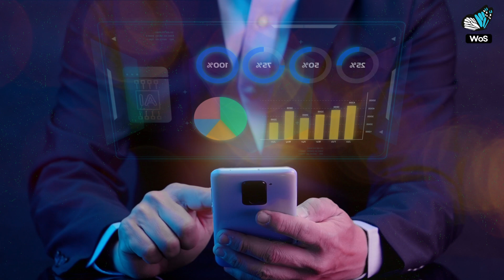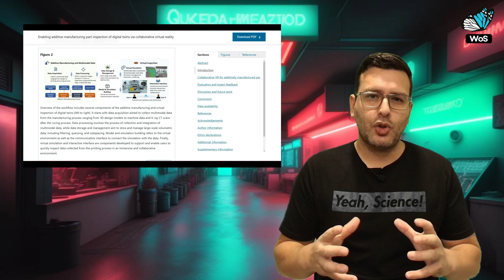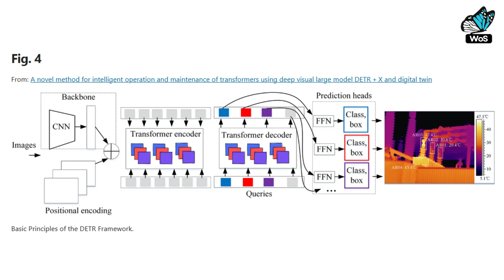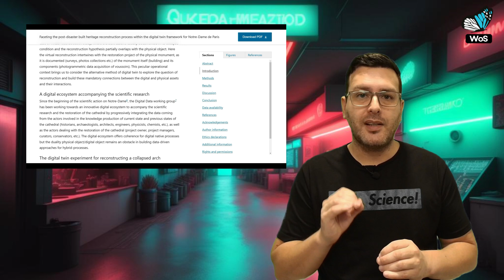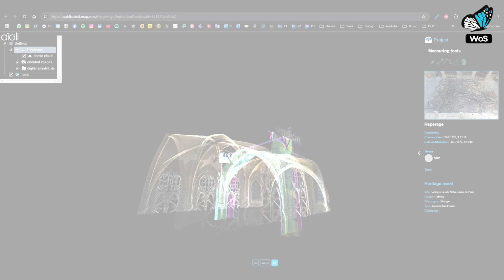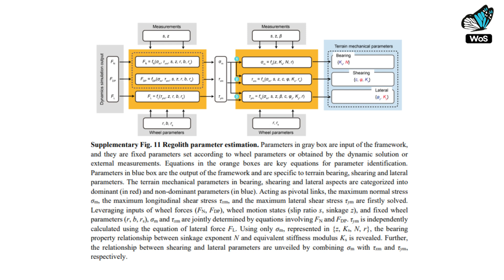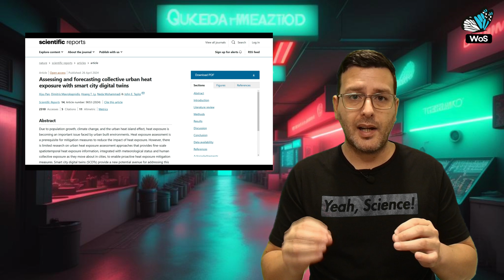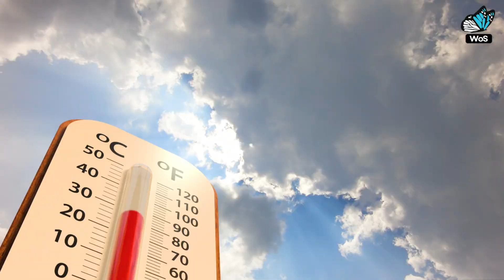DIGITAL TWINS: CIENCIA para REPLICAR el MUNDO REAL en DIGITAL 👦🏻✨🤖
¡Bienvenidos a WoS! 🦋

En este episodio, exploramos el fascinante mundo de los Gemelos Digitales!

Los gemelos digitales son réplicas virtuales que, mediante sensores, modelos computacionales e IA, simulan sistemas físicos en tiempo real. Esta tecnología optimiza procesos, reduce costes y fusiona lo físico con lo digital. Acompáñanos a descubrir 5 estudios científicos que revelan sus aplicaciones más prometedoras.

🔹 Estudio #01: “Enabling additive manufacturing part inspection of digital twins via collaborative virtual reality”
Resumen: El Dr. Vuthea Chheang y su equipo del Laboratorio Nacional de Lawrence Livermore, EE. UU., han integrado gemelos digitales con realidad virtual para optimizar la inspección en manufactura aditiva, mejorando la precisión y la calidad mediante análisis inmersivo y colaboración remota, estableciendo nuevos estándares en diseño y producción.

🔹 Estudio #02: “A novel method for intelligent operation and maintenance of transformers using deep visual large model DETR + X and digital twin”
Resumen: Xuedong Zhang y su equipo de la Universidad de Xinjiang, China, han desarrollado un modelo avanzado, DETR + X, que combina computer vision y gemelos digitales para mejorar el monitoreo y mantenimiento de transformadores eléctricos. Este enfoque permite una detección precisa de fallos, decisiones en tiempo real y mantenimiento preventivo.

🔹 Estudio #03: “Faceting the post-disaster built heritage reconstruction process within the digital twin framework for Notre-Dame de Paris”
Resumen: El arquitecto Antoine Gros y su equipo del centro de investigación MAP en Marsella, Francia, emplearon gemelos digitales e IA para reconstruir Notre-Dame tras el incendio de 2019. Utilizando escaneos 3D (LiDAR), algoritmos de optimización y técnicas de ingeniería inversa, lograron una reconstrucción precisa del arco de la nave.

🔹 Estudio #04: “Lunar rock investigation and tri-aspect characterization of lunar farside regolith by a digital twin”
Resumen: El estudiante de doctorado Liang Ding y su equipo del Instituto de Tecnología de Harbin, China, emplearon gemelos digitales en la misión Chang’E-4 para mejorar la exploración lunar con el rover Yutu-2. Este enfoque permitió caracterizar el regolito del cráter Von Kármán, optimizar trayectorias, predecir condiciones del terreno y revelar propiedades mecánicas únicas, fundamentales para futuras misiones y construcciones lunares.

🔹 Estudio #05: “Assessing and forecasting collective urban heat exposure with smart city digital twins”
Resumen: El Dr. Xiyu Pan y su equipo del Instituto de Tecnología de Georgia, EE. UU., utilizaron gemelos digitales en Columbus, Georgia, para abordar la exposición al calor extremo en zonas urbanas. Integrando sensores, algoritmos de computer vision y el modelo SARIMA, lograron predecir y gestionar riesgos, optimizando decisiones urbanas como la instalación de estaciones de hidratación y áreas de sombra en puntos críticos.

Tu tiempo y apoyo son esenciales para que sigamos explorando y compartiendo juntos el fascinante mundo de la ciencia, gracias! ✨

Hasta el próximo programa, un abrazo!

👇🏻 Chapters:
00:00 - Intro and theoretical framework
01:04 - Welcome by Javi
01:55 - Study No. 1: “Enabling additive manufacturing part inspection of digital twins via collaborative virtual reality”
04:05 - Study No. 2: “A novel method for intelligent operation and maintenance of transformers using deep visual large model DETR + X and digital twin”
06:09 - Study No. 3: “Faceting the post-disaster built heritage reconstruction process within the digital twin framework for Notre-Dame de Paris”
08:36 - Study No. 4: “Lunar rock investigation and tri-aspect characterization of lunar farside regolith by a digital twin”
10:54 - Study No. 5: “Assessing and forecasting collective urban heat exposure with smart city digital twins”
13:10 - Outro, next program, and farewell